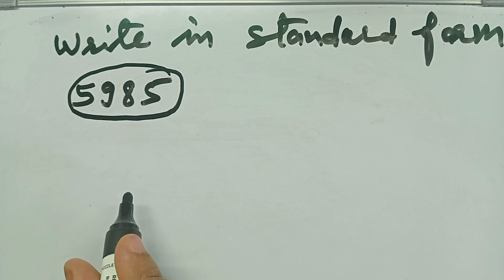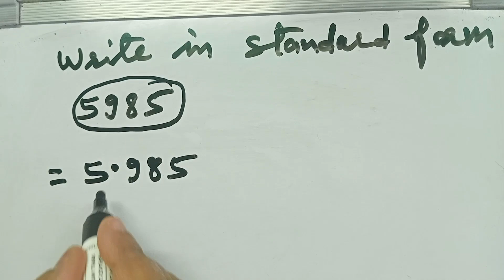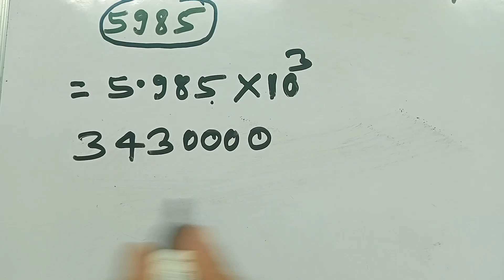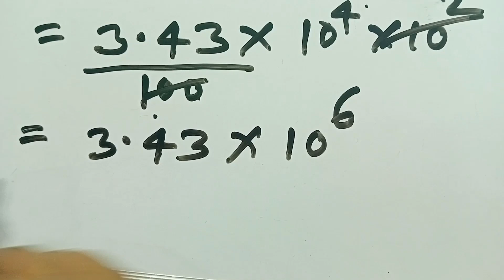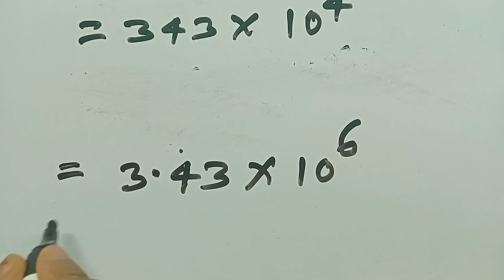WHICH IS STANDARD FORM |How To Convert Standard Form | what Does Standard Form Mean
WHICH IS STANDARD FORM |How To Convert Standard Form | How Does Standard Form Mean || Standard Form

standard form
scientific notation
how to scientific notation
how to convert standard form
how to use standard form,gcse maths

ks3 maths
learn
revise
aqa
edexcel
how to convert standard form to normal numbers
what does standard form mean
how do i use standard form
why do we use standard form
what is scientific notation
how to convert scientific notation to decimal
standard form and scientific notation
kids
parents
standard index form
x10
standard